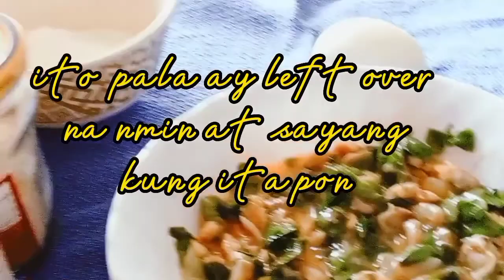Healthy & Yummy Tortang Halaan w/ Malunggay